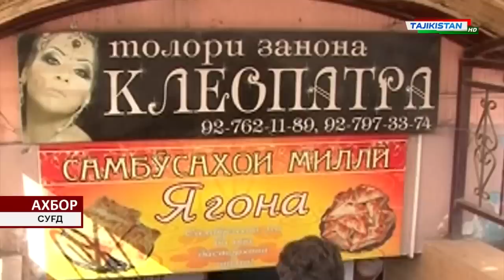Ахбори Точикистон Имруз - 28.03.2019 | Novosti Tajikistana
Ахбори Точикистон Имруз 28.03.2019 соати 18:30

- Панчакент
- Айни
- Хучанд
- Москва
- Помир
- Бадахшон
- Кулоб
- Бохтар
- Хатлон
- Вахш
- Рогун
- ВМКБ
- Хисор
- Ёвон
- Лахш
- Точикибод
- Рушон